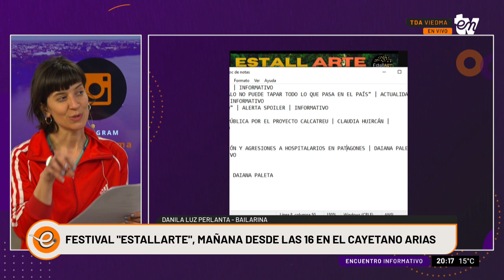SE VIENE UNA NUEVA EDICIÓN DEL FESTIVAL "ESTALLARTE" | DANILA LUZ | INFORMATIVO